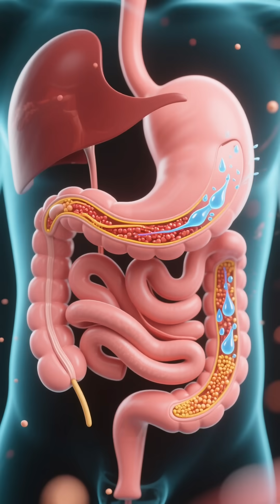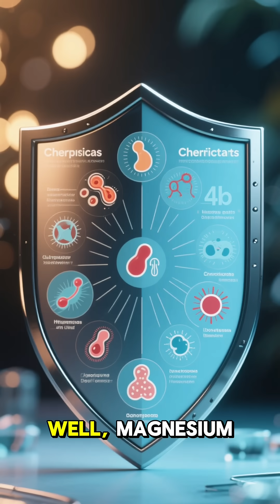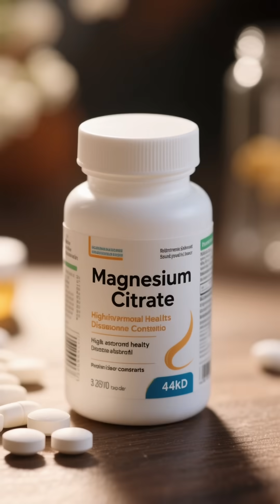What is Magnesium and how does it affect my body 💊🫀🧠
A short video about the different types of magnesium how they affect the body and symptoms of low magnesium @RecoverRestore-shorts